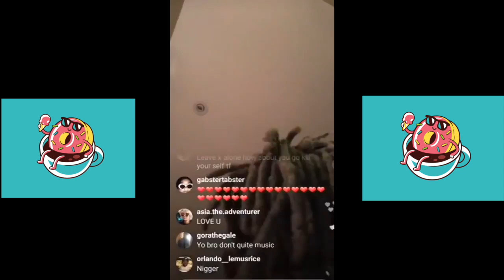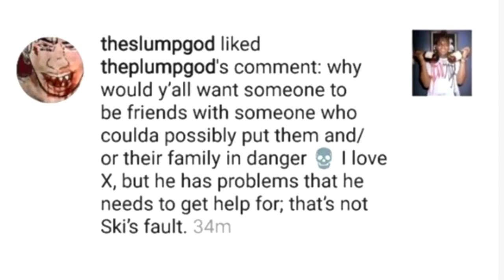Ski Mask The Slump God responds to XXXTentacion & says he threteaned his family!!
XXXtentacion & Ski Mask back to back clips!!